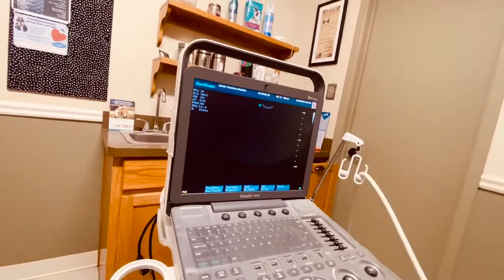Pregnant (and nervous) Dachshund gets Ultrasound!! 43 days Pregnant! (Part 2)